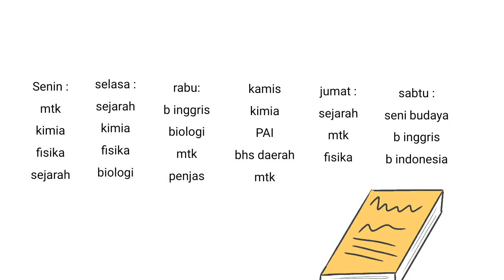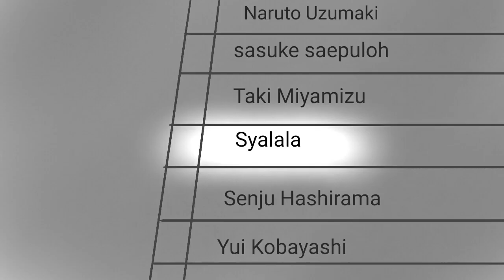Menyelamatkan Teman Loli yang Dibully!!! (PART 1)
Aku mempunyai teman baru di kelas delapan ini, dan aku harus berkenalan dengan teman-temanku yang lain dari awal lagi, tapi aku susah banget untuk menghapalkan teman-temanku, termasuk salah satu teman perempuanku yang mempunyai suara loli AAAAAAA lucuuuu namun dia jarang sekali berbicara dikarenakan.

Pengisi suara lala
CacaRu

Follow Bocah Pony in another social medias!

Bandung, Indonesia